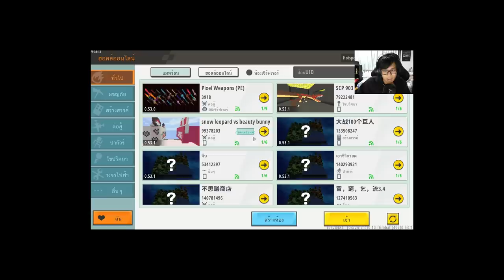แมพมินิเวิลด์ ที่ชวนปวดหัวมากที่สุด 5555 - MiniWorld